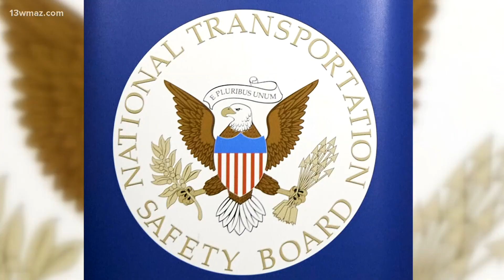NTSB investigates Frontier emergency landing in Las Vegas over the weekend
The NTSB is investigating the case. The airline says pilots smelled smoke and then declared an emergency